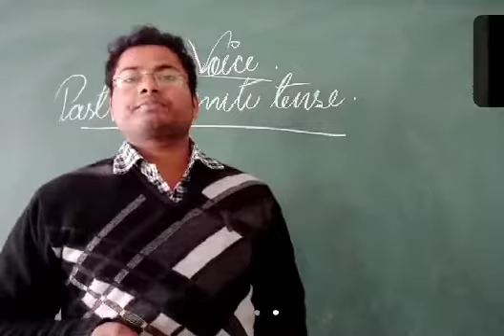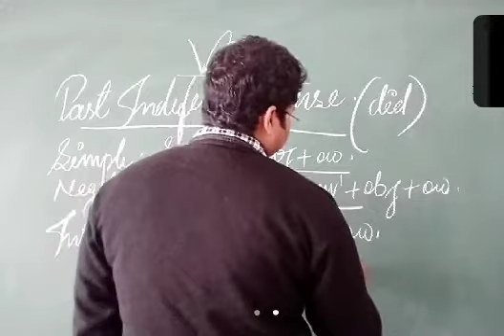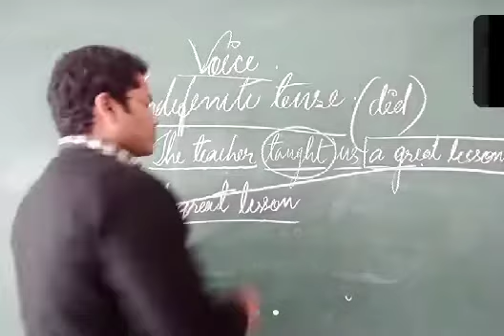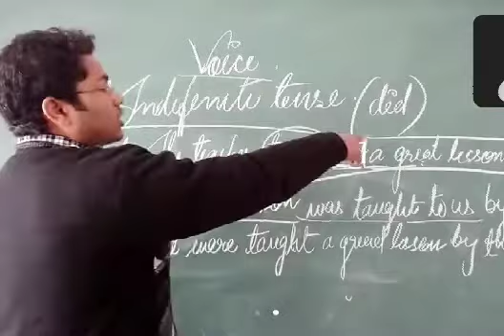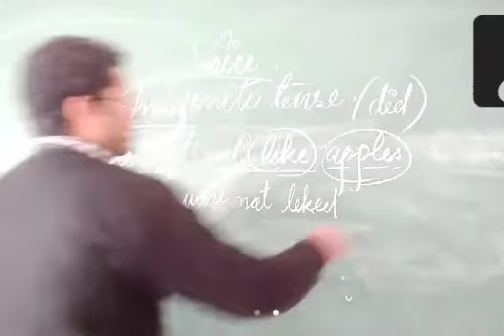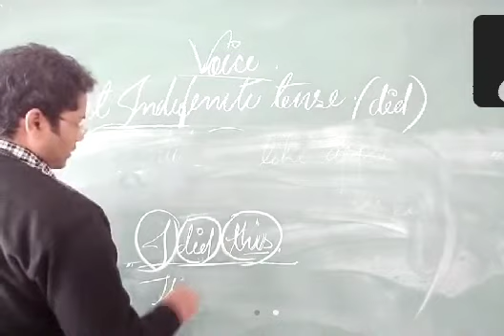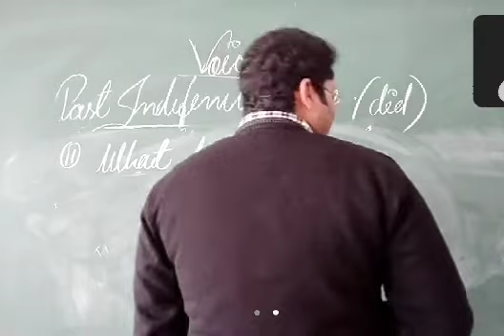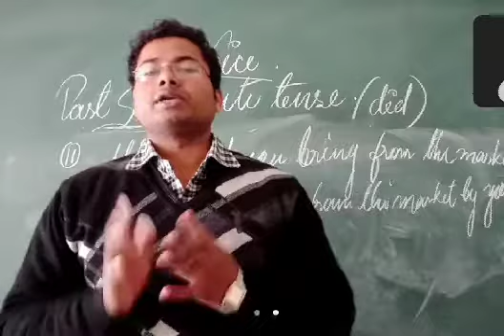Voice Part 3